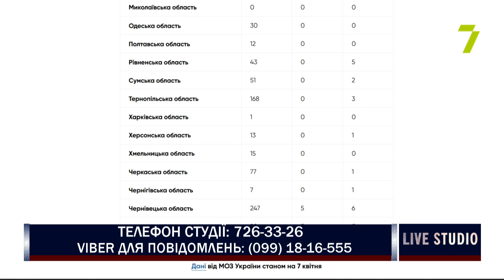Реконструкція доріг по-одеськи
Лілія Леонідова, депутат міськради
Ольга Баклаженко, редактор сайту «УСІ»
Аркадій Топов, аналітик ГО «Антикорупційний офіс»